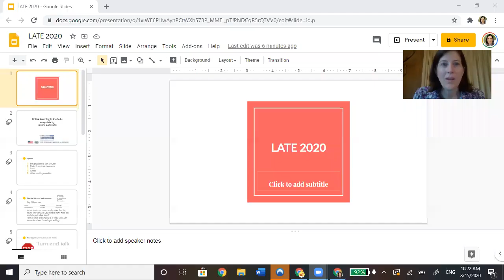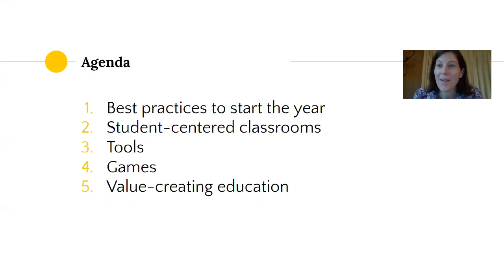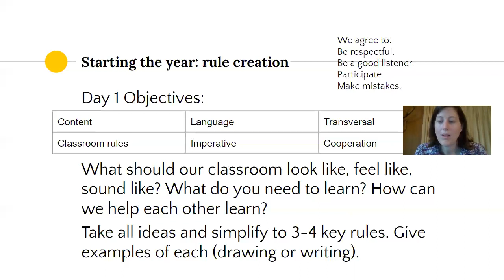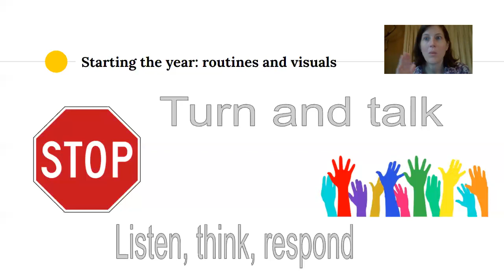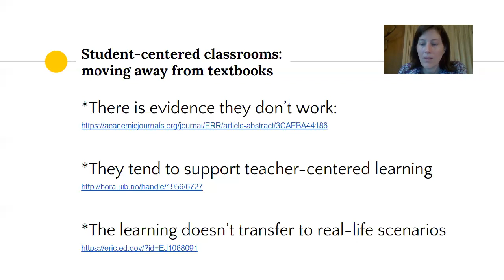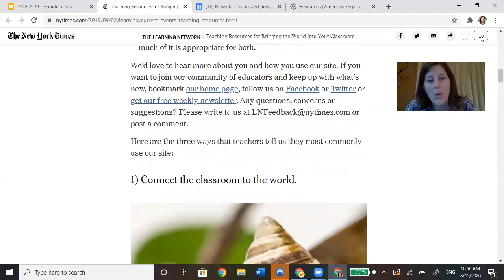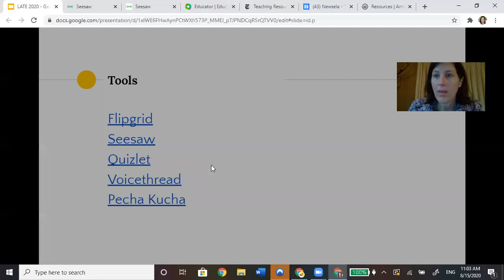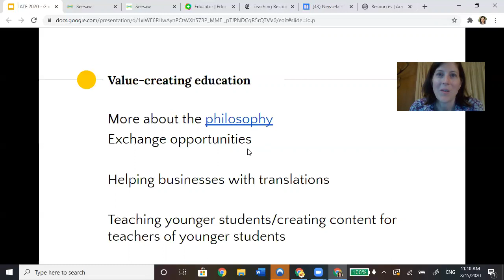Lauren Anderson LATE 2020 Current Online Teaching Practices in the U.S.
Lauren Anderson recently returned to the U.S. after working with English teachers in Latvia for the past year. She presents an update about strategies and tools teachers in the U.S. have been using online. How can teachers encourage participation and engagement online?